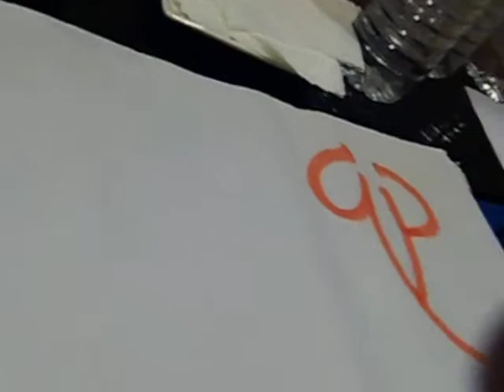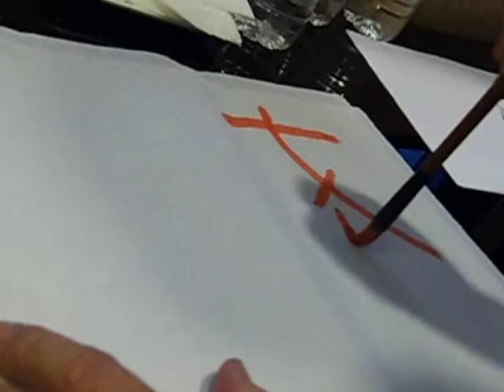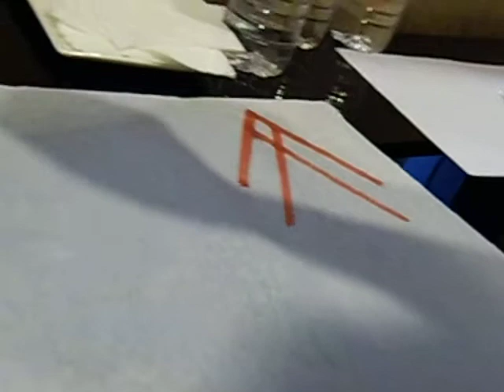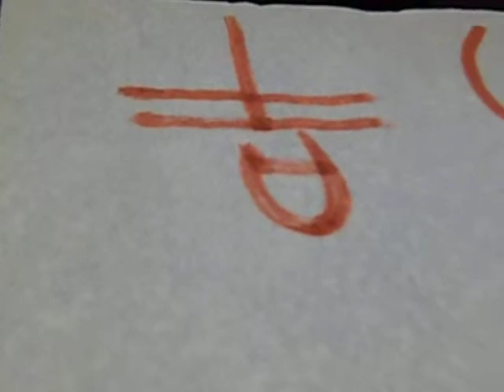很有趣好玩的幼兒書法教學(小篆五)